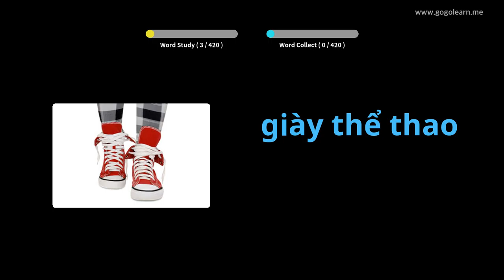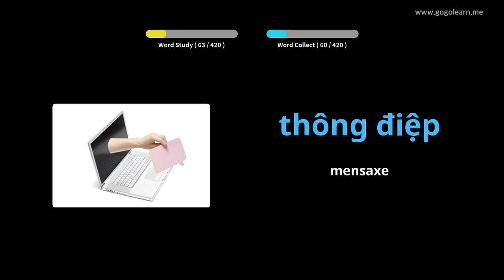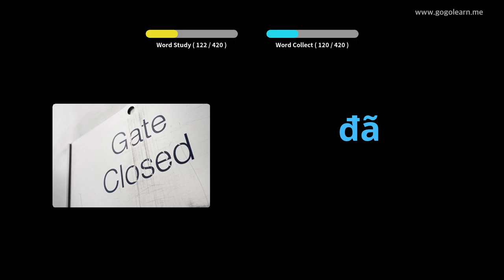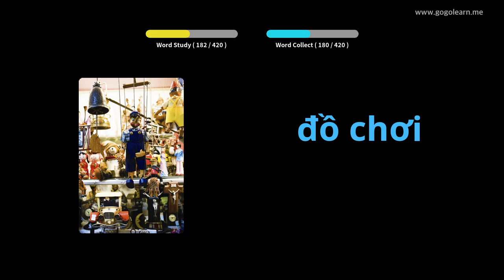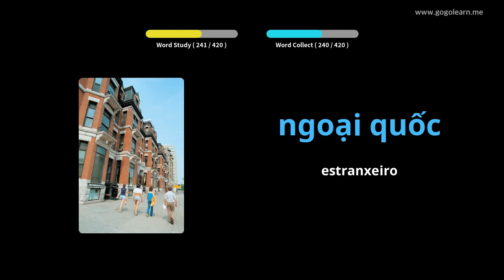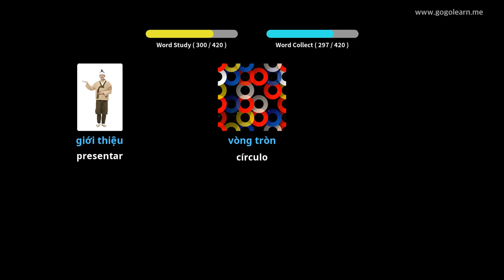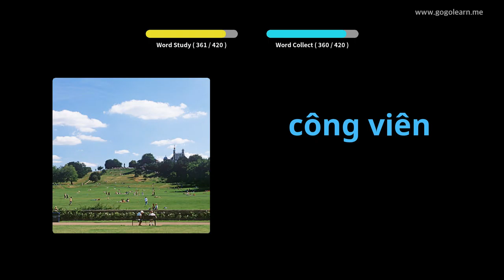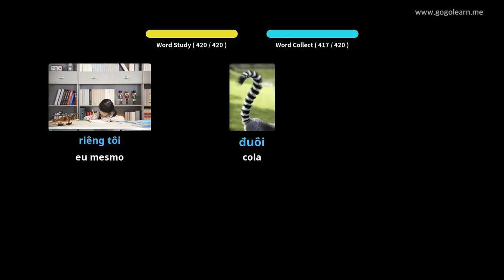Escola de vocabulario vietnamita 1 | Golearn